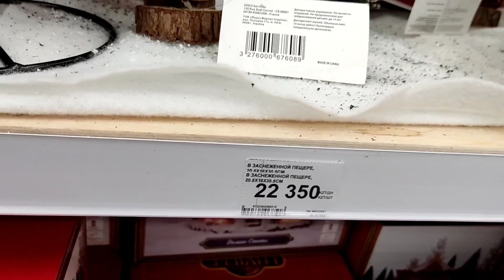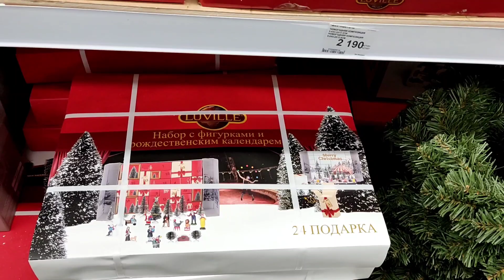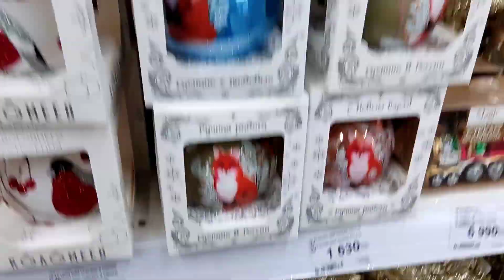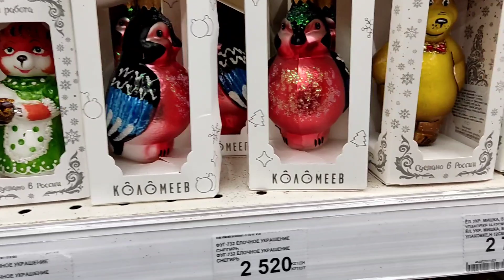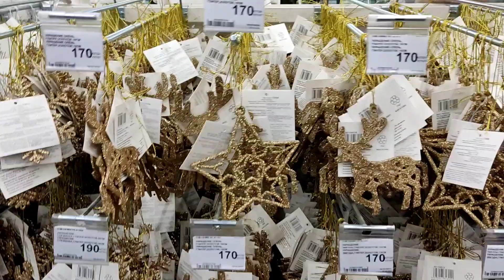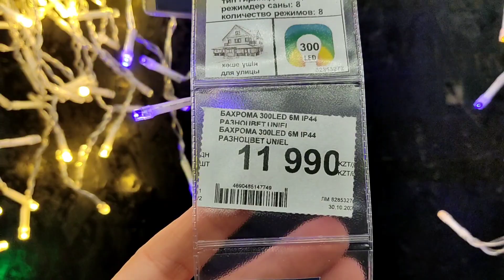Обзор новогодних товаров в Леруа Мерлен. Алматы